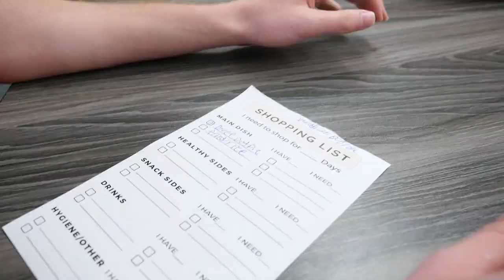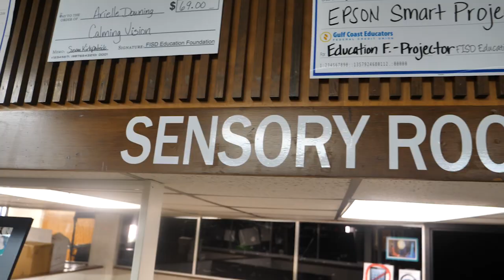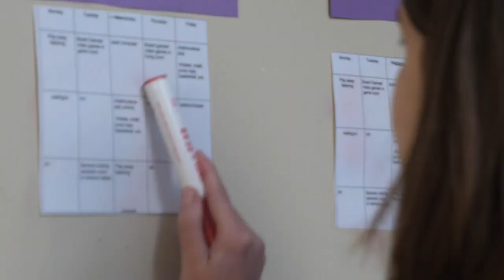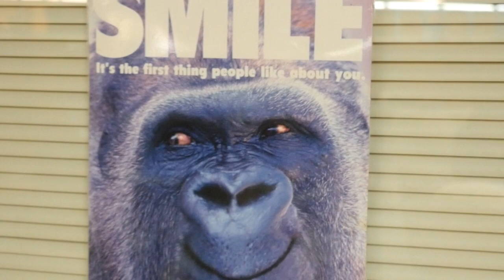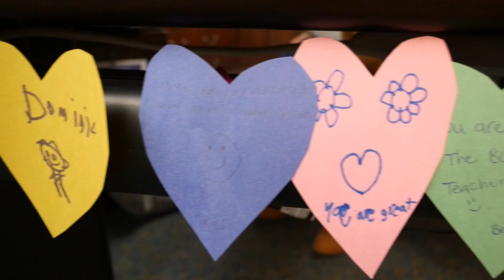A Peek Inside the Transition Center